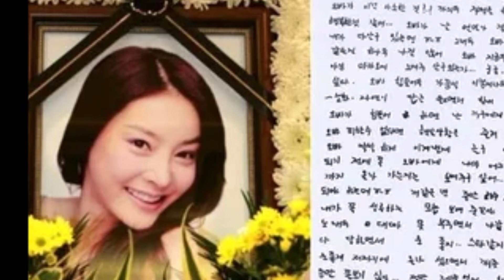Lộ quy tắc ngầm sự thật vụ ly hôn Song Joong Ki với Song Hye Kyo bị phơi bày và quá khứ khinh khủng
▶▶Lộ quy tắc ngầm sự thật vụ ly hôn Song Joong Ki với Song Hye Kyo bị phơi bày và quá khứ khinh khủng▶Trang tin tổng hợp dành cho giới trẻ luôn cập nhật tin mới nhất, HOT nhất về các bộ phim truyền hình ,tuổi teen, ngôi sao và các sự kiện trong và ngoài nước